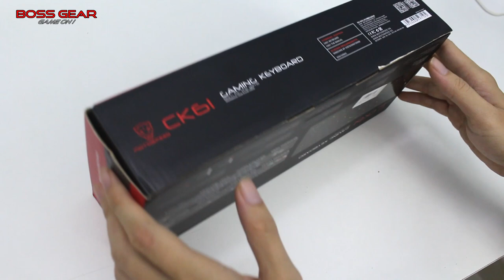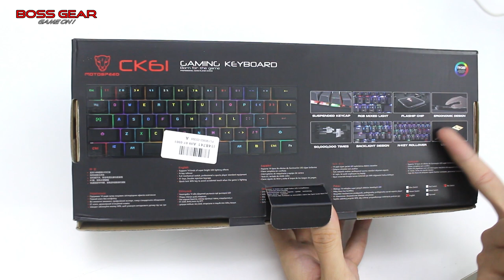Bàn phím cơ siêu nhỏ gọn CK61 RGB, Bàn phím 60% dùng Kailh Box Switch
Bàn phím cơ Motospeed CK61 RGB ( Kailh Box Switch, LED RGB, Dây cáp rời )

Số nút: 61 nút.
Kích thước: 298*107*38 mm.
Màu sắc: Đen.
Đế bọc nhựa, không lo bị giật teo tờ rym!
LED: LED RGB 19 Chế độ LED.
​Cáp :Cáp rời Type C,bọc vàng,dài 1,8m có cục chống nhiễu.
Switch: Kailh Box White ( tương tự như Blue SW )
Độ bền : 80 triệu lần nhấn.
Phím thiết kế chìm.
Nặng: 840g.